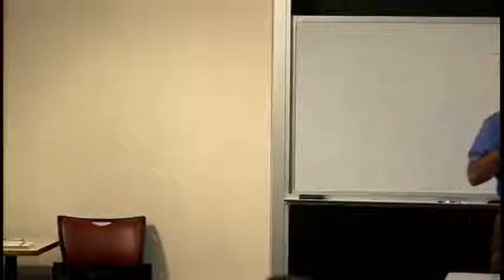Global Voices - The Local Church in Missions - Bob Flayhart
First Global Voices talk of the Fall 2015 semester.